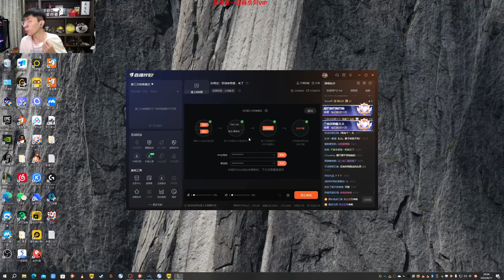【猴哥】蘭林漢悟空：雲頂之弈（雙排）旋轉起來 我的蓋倫（20230820P5）